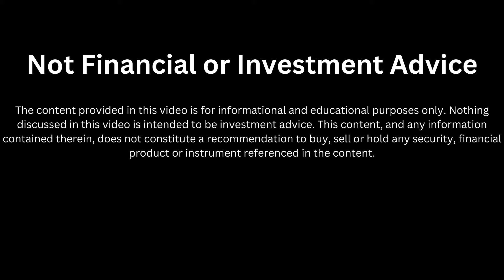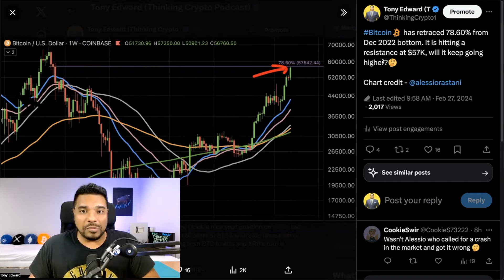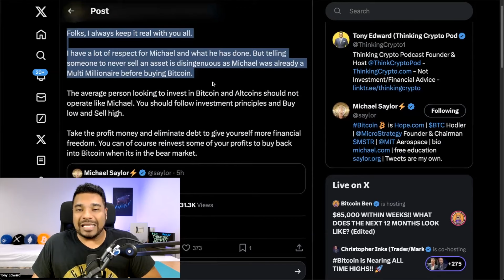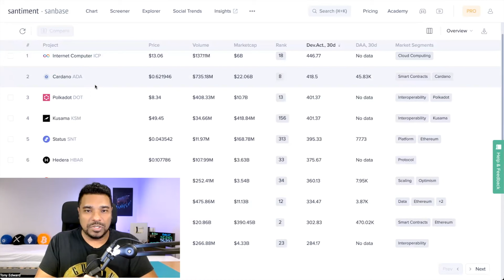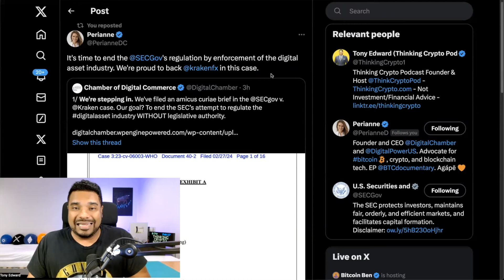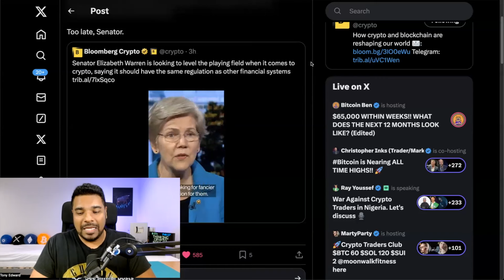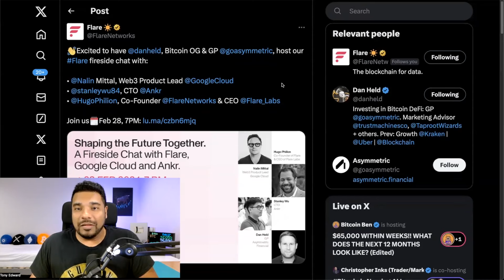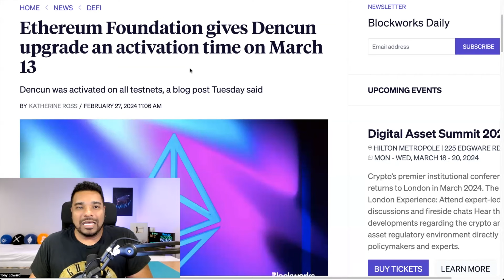🚨XRP & ALTCOINS READY TO PUMP AS BITCOIN COOLS DOWN! ELIZABETH WARREN CRYPTO LIES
In crypto news today XRP and other altcoins are ready to pump as Bitcoin crosses $57,000. Elizabeth Warren spreads lies that she is trying to work with the crypto industry.

⏰ Time Stamps ⏰
00:00 Intro
00:26 Bitcoin breaks $57,000
03:17 XRP and altcoins ready to pump
05:42 Michael Saylor never sell BTC
08:02 Crypto social media trends & dev data
10:15 Kraken exchange news
14:00 Elizabeth Warren crypto lies
16:28 Uniswap news
17:38 Bitcoin OG joins Flare Network
19:00 Bitcoin miners news
20:20 Ethereum upgrade news

Bitcoin - 3Lw5xfDkHGBYWxYpsLaYMFKtkMLZgvHDY3
Ethereum - 0x1bBa75496Cd4cCb95D6cFBf50C35068e7E84e521